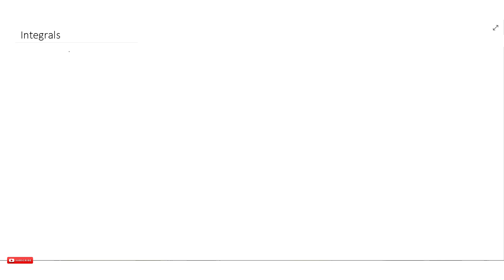Maths Tuition: Integral Formulas - For +2 Students | Online Maths academy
Integral Formulas - For +2 Students | Online Maths academy |
+2  കുട്ടികൾക്ക് വളരെ ഉപകാരപ്രദമാകുന്ന ഒരു കോഴ്സ്. ഇഷ്ടപ്പെട്ടെങ്കിൽ മറ്റു കൂട്ടുകാരിലേക്കും എത്തിക്കാൻ മറക്കല്ലേ..